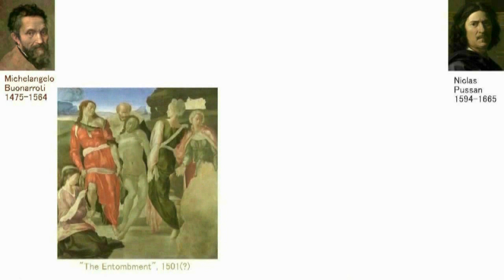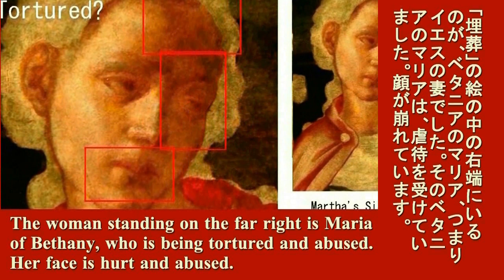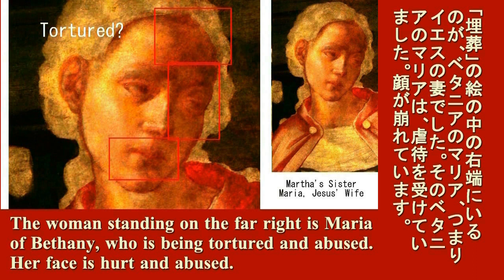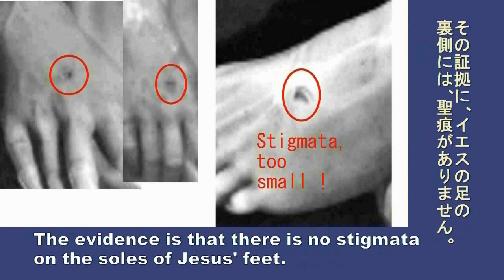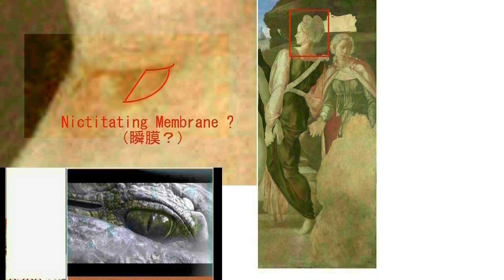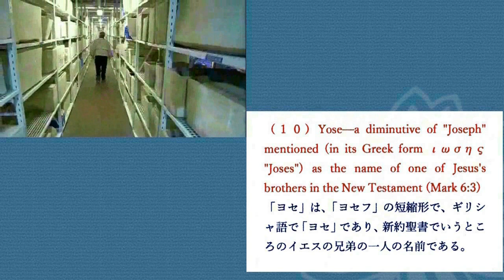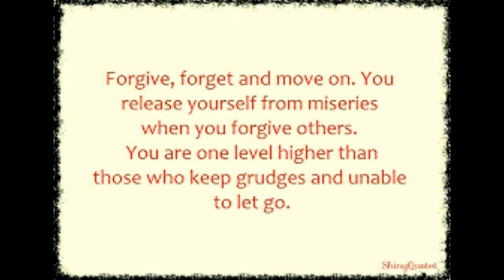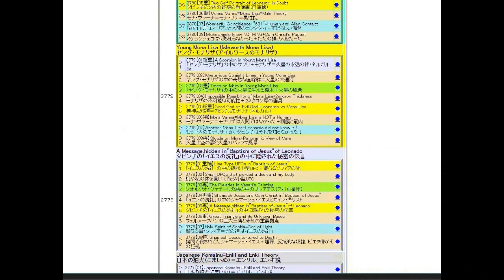4693【07】Abused and Cursed Maria,Jesus' Wife虐待され、呪いをかけられたイエスの妻のベタニアのマリアHiroshi Hayashi JP